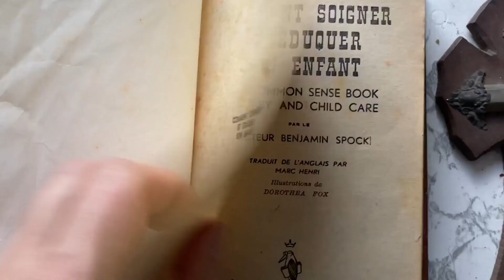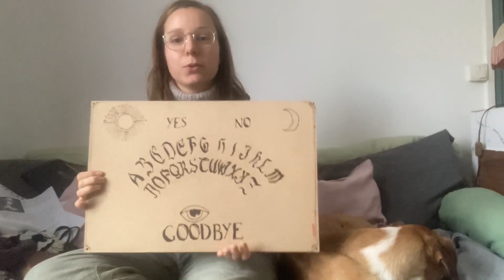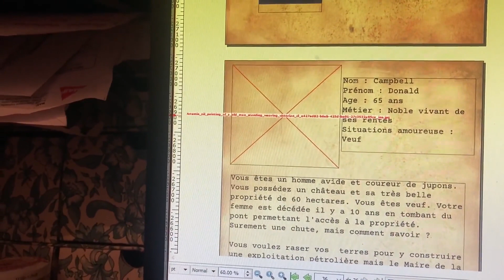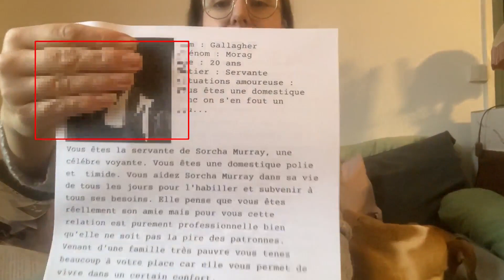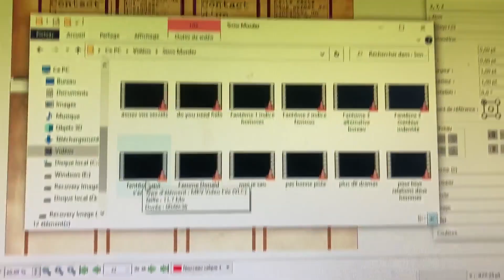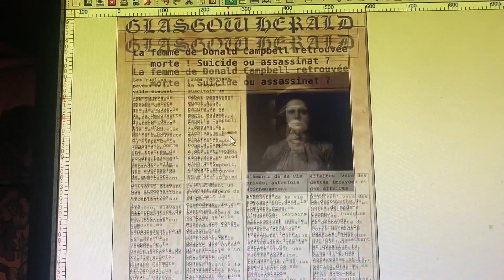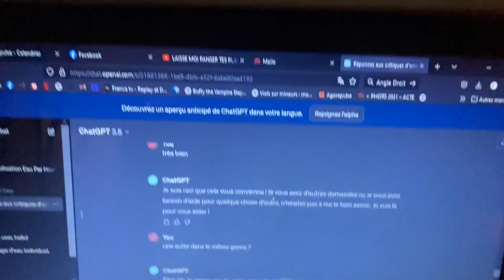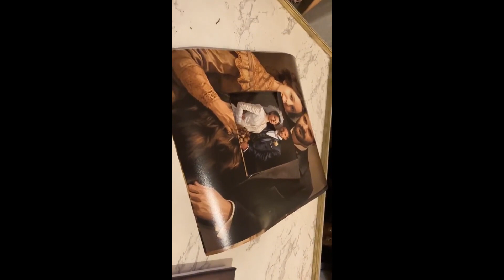On finit de remonter le temps • Murder Party • 2/2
Aujourd'hui je vous emméne dans la deuxième et dernière partie de l'élaboration d'une Murder Party avec les accessoires, indices, décor etc... Merci l'IA pour l'aide apportée haha
A bientôt 👋